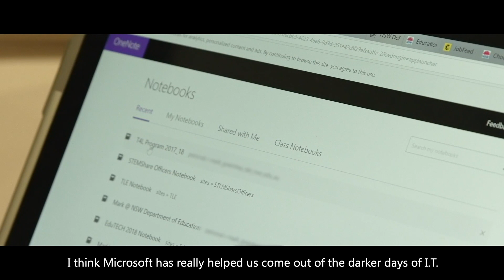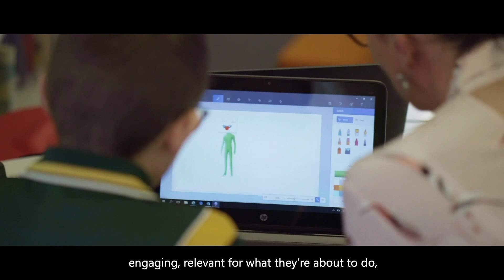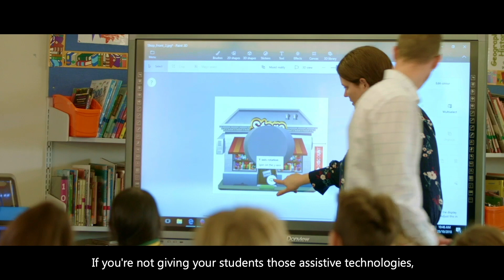New South Wales Department of Education: Microsoft takes admins out of the darker days of IT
In Australia, the New South Wales Department of Education is empowering teachers and students with affordable devices running Windows 10 and managing with Intune. Using Microsoft Teams teachers are transforming classroom time by reducing travel and meetings, thereby giving teachers more time back to help improve student learning outcomes.